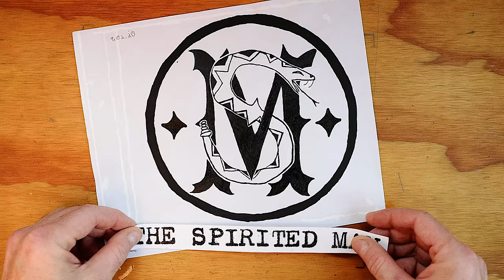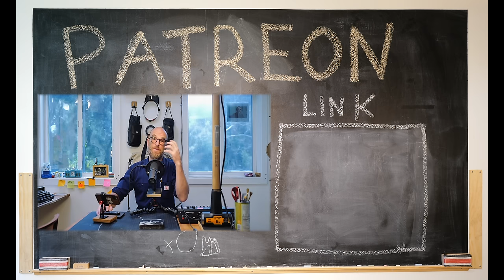The Philosophy of Driving Stick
An exercise that refines our feel.

0:00 Why driving stick is a creative exercise
0:58 How to drive a manual transmission
3:06 Accident in Mexico
3:39 The details of driving stick (not technical)
4:54 How driving stick helps creative people
6:28 This week on the Patreon

🧰  ESSENTIAL TOOLS:
Swiss Champ